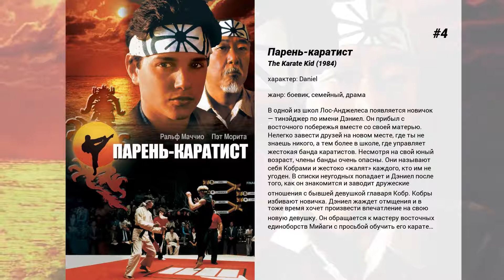Лучшие фильмы Ralph Macchio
11. Секрет Н.И.М.Х. 2
Мышонок Тимми Бризби, младший сын Джонатана Бризби, который однажды уже спас всех из страшного места под названием Н. И. М. Х. Но есть одна проблема: Тимми — новичок.  Так что ему сначала необходимо пройти Курс N 101 для обучения героев. Он упражняется в 'Змеином патрулировании' и многом другом, но еще перед сдачей выпускного экзамена Тимми приходится проверить свои новые знания.  Дело в том, что мышке Дженни нужна помощь в спасении ее родителей из Н. И. М. Х., из места, которое угрожает всем жителям Долины Репейников.  Справится с Н. И. М. Х. — это очень сложная работа для такого маленького мышонка, но Тимми принимает вызов и доказывает, что неважно какого ты размера, любой может стать героем.

10. Beer League

9. Teachers

8. Малыш-каратист 3
Дэниэл одерживает сокрушительную победу над соперниками из школы карате Джона Криза. Разъярённый Криз клянётся отомстить конкурентам. Он обращается за помощью к своему старому армейскому приятелю — Терри, с которым они вместе служили во Вьетнаме. Безжалостный мастер восточных единоборств Терри собирается жестоко покарать Мияги и Дэниэла…

7. Малыш-каратист 2
Господин Мияги, учитель карате Дэниэла, получает печальное известие о том, что его отец находится при смерти. Быстро собравшись, он покидает Лос-Анджелес и отправляется в Японию. Дэниэл решает сопровождать его в этом путешествии. На Окинаве Мияги неожиданно встречает своего старого врага и давнюю возлюбленную, а Дэниэл обретает новую любовь, а заодно — и нового врага.

6. Хичкок
Известный режиссер отваживается на эксперимент: отойти от ставших его визитной карточкой дорогостоящих фильмов в жанре 'саспенс' и снять скромную, к тому же черно-белую картину 'Психо'. В процессе работы будущий 'мастер страха' вглядывается в темные бездны человеческой души, чтобы найти те нервные окончания, прикасаясь к которым он мог бы, как по клавишам, сыграть на эмоциях зрителя настоящую симфонию ужаса.

5. Перекрёсток
Молодой, честолюбивый гитарист находит легендарного исполнителя блюзов в гарлемской больнице и соглашается помочь ему вернуться домой в обмен на старые и утраченные песни. Великолепные песни Рай Кудера, который в картине сам играет на "блюз-гитаре". На "блюз гармонике" играют Сонни Терри и Джон "Дьюк" Логан. Фильм этот, великолепный сам по себе, имеет культовый успех среди музыкантов и тех, кто любит блюз и рок-н-ролл. Писать о нем бесполезно. Его надо смотреть и слушать. (Иванов М.)

4. Парень-каратист
В одной из школ Лос-Анджелеса появляется новичок — тинэйджер по имени Дэниел. Он прибыл с восточного побережья вместе со своей матерью. Нелегко завести друзей на новом месте, где ты не знаешь никого, а тем более в школе, где управляет жестокая банда каратистов. Несмотря на свой юный возраст, члены банды очень опасны. Они называют себя Кобрами и жестоко 'жалят' каждого, кто им не угоден. В списки неугодных попадает и Дэниел после того, как он знакомится и заводит дружеские отношения с бывшей девушкой главаря Кобр. Кобры избивают новичка. Дэниел жаждет отмщения и в тоже время хочет произвести впечатление на свою новую девушку. Он обращается к мастеру восточных единоборств Мийаги с просьбой обучить его карате…

3. Изгои
Маленький городок в штате Оклахома, 60-е годы. В извечном конфликте противостоят друг другу банды подростков, разделенных по имущественному признаку.

2. Мой кузен Винни
Винни Гамбини мечтал стать адвокатом еще когда сидел за решеткой. Поэтому когда кузен Билл попросил спасти его от тюрьмы, он понял, что 'звездный' час Винсента Гамбини настал.  А грозит бесшабашному Биллу и его дружку Стэну немало — их ошибочно обвинили в убийстве продавца в городке, где они были проездом. Думая, что их обвиняют в мелкой магазинной краже, они подписали признания.  У наивного грубоватого Винни, пародии на адвоката, который ни разу не был в суде, имеется, однако, секретное оружие — способность скандалить без устали часами напролет. Он и его бойкая на язык, сексапильная подружка Мона Лиза едут в маленький городок, чтобы вытащить эту парочку из беды.  Почтенному населению города и его системе правосудия предстоит испытать самый глубокий шок за всю его историю…

1. Ясновидец: Кино
Детектив-"ясновидец" Шон Спенсер попадает в неудобные и порой опасные авантюры в связи с поисками старинного кольца его бабушки, без которого он не может жениться на своей девушке Джулиет. Какие тайны он обнаружит?